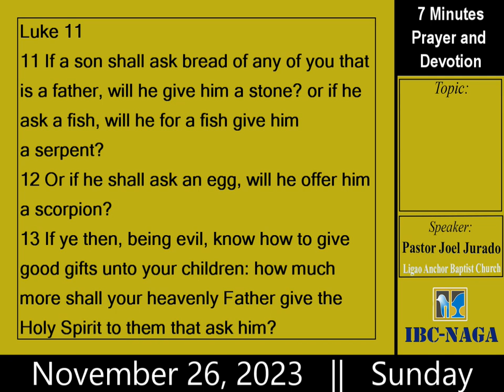7PD: Prayers God Will Never Answer | Ptr. Joel Jurado [231126]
7PD: Prayers God Will Never Answer | Ptr. Joel Jurado [231126]